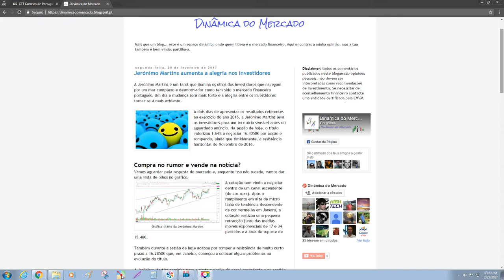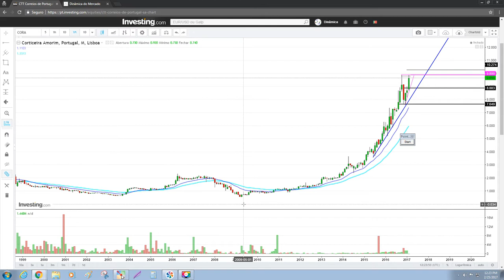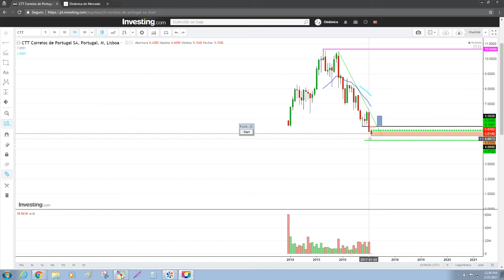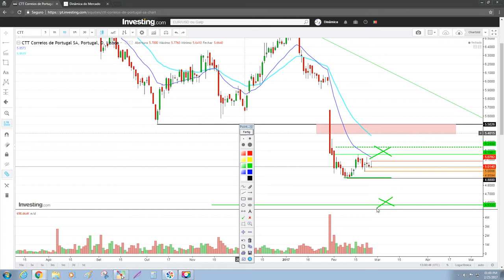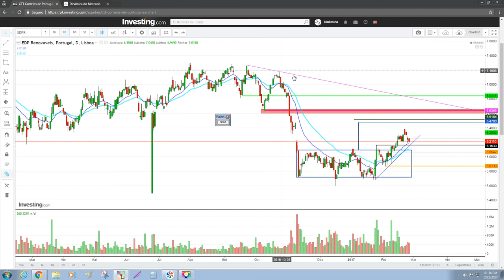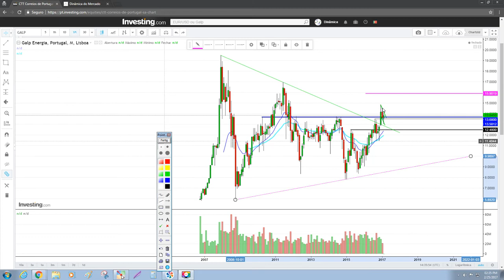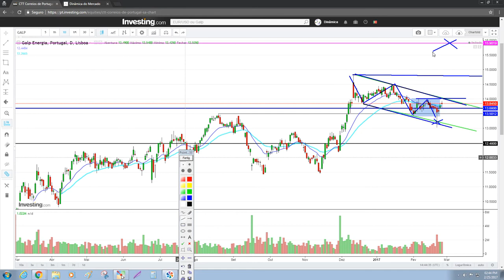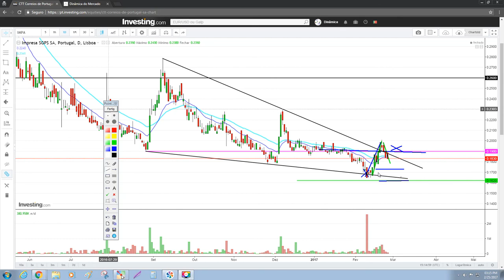🔴 Análise técnica de 11 acções portuguesas| Estudo de mercado 25/2/2017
Para quebrar um ciclo e criar novos hábitos de análise (e porque inovar é preciso ) apresento-lhe este video .Nele encontras observações pertinentes relativamente a 11 empresas( Altri, BCP,  Banco Santander, Cofina, Corticeira Amorim,CTT, EDP, EDP Renováveis, Galp, Ibersol e Impresa). O que todas tem em comum? Pertencem ao mercado português.